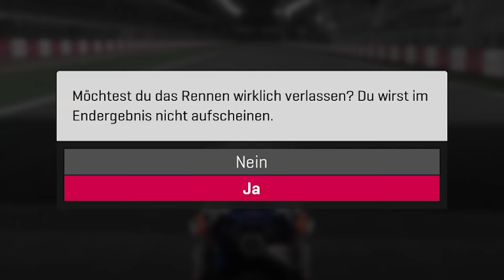Meine neue Karriere als Motorradfahrer!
Wir steigen auf unser Motorrad!